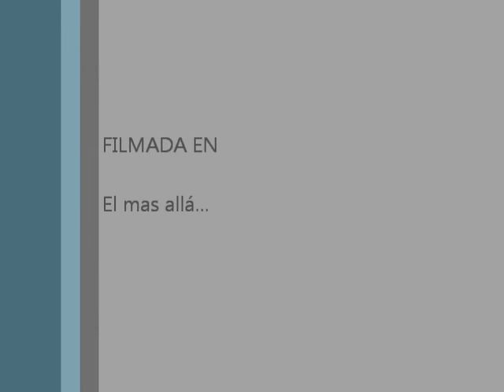CARLITOS EL PERRO CON ALAS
Adaptación de algunos compañeros en peluches...
hahahah